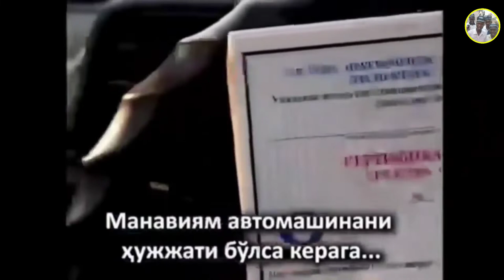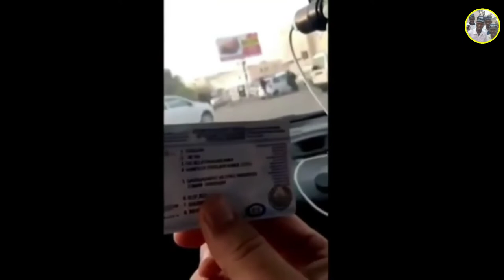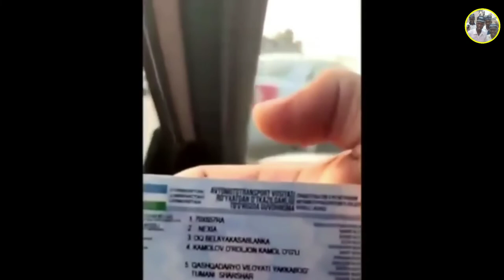ГАИ акамиз саводсизлигидан еб куйди, шарманда, ким кабул килган буларни узи